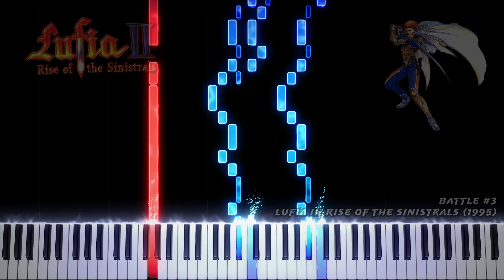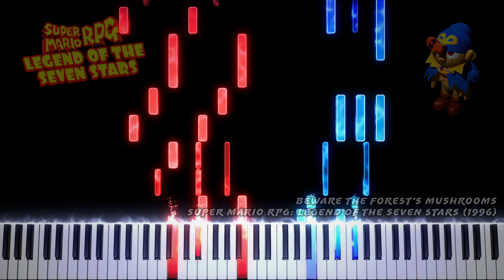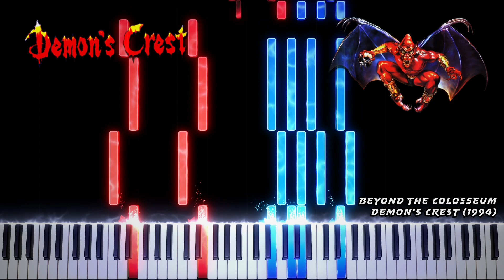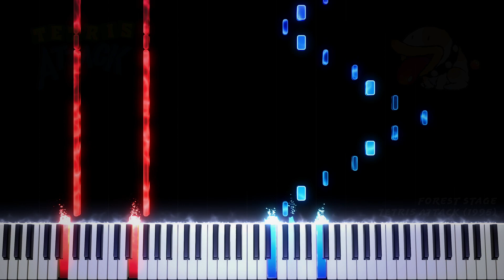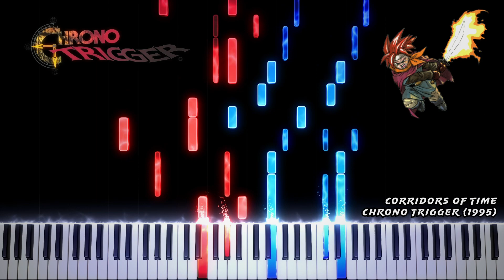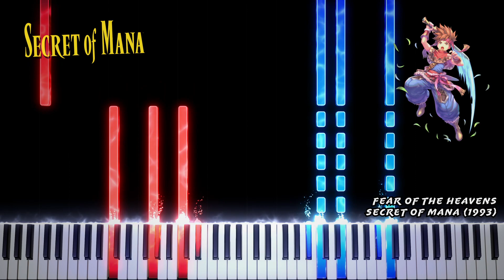SNES Themes Medley (Piano Arrangement) - embers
A medley of 20 of the best songs from the Super Nintendo Entertainment System (c. '90-'05), known as the Super Famicom in Japan and the Super Comboy in South Korea. This console has some of the greatest soundtracks in all of video game history, so it would be a disservice to just leave it to 15. There were so many great games though, that I was forced to cut some big ones from the final medley, which is a shame. Perhaps another time. Hope y'all like this one!

SONGS:
00:00 Overworld BGM - Super Mario World - Koji Kondo
00:22 The Dark World - The Legend of Zelda: A Link to the Past - Koji Kondo
00:33 Mute City - F-Zero - Yumiko Kanki
00:59 Battle #3 - Lufia II: Rise of the Sinistrals - Yasunori Shiono
01:25 BGM (CORNERIA) - Star Fox - Hajime Hirasawa
01:54 Run, Kirby, Run! / Gourmet Race - Kirby Super Star - Jun Ishikawa
02:06 OPENING STAGE - Mega Man X - Setsuo Yamamoto
02:17 Beware the Forest's Mushrooms - Super Mario RPG: Legend of the Seven Stars - Yoko Shimomura
02:27 Fate - Breath of Fire - Yasuaki Fujita
02:48 Fillmore - ActRaiser - Yuzo Koshiro
03:04 Theme of Simon Belmont - Super Castlevania IV - Konami Kukeiha Club
03:20 Beyond the Colosseum - Demon's Crest - Toshihiko Horiyama
03:42 Theme of Onett - EarthBound / Mother 2: Gyiyg Strikes Back - Keiichi Suzuki
04:04 Forest Stage / Poochy's Theme - Tetris Attack - Masaya Kuzume
04:28 Dark Side Field / Underworld / Departure - Terranigma - Miyoko Takaoka and Masanori Hikichi
04:50 Corridors of Time - Chrono Trigger - Yasunori Mitsuda
05:33 Opening (Destroyed Science Academy Research Station) - Super Metroid - Kenji Yamamoto and Minako Hamano
05:52 Awakening - Final Fantasy VI / Final Fantasy III - Nobuo Uematsu
06:19 Aquatic Ambiance - Donkey Kong Country - David Wise
06:59 Fear of the Heavens - Secret of Mana - Hiroki Kikuta